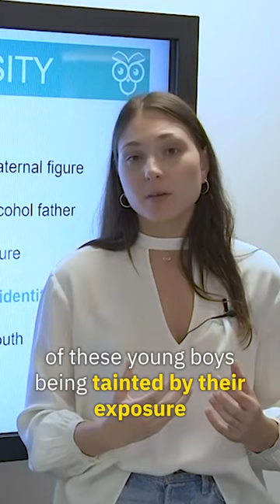Moments of Adversity in Past the Shallows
Leila explains key moments of adversity in Favel Parrett's novella Past the Shallows.